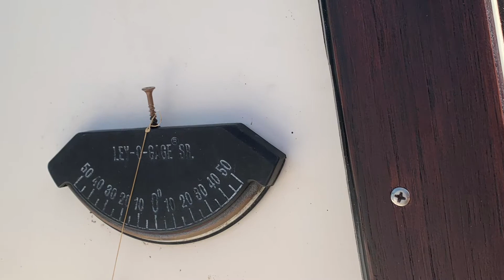June 25, 2021